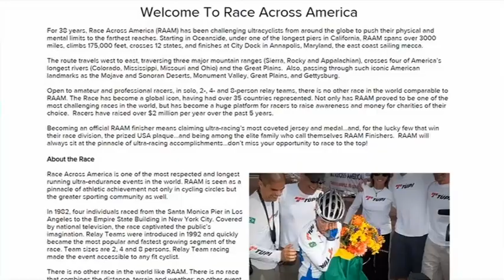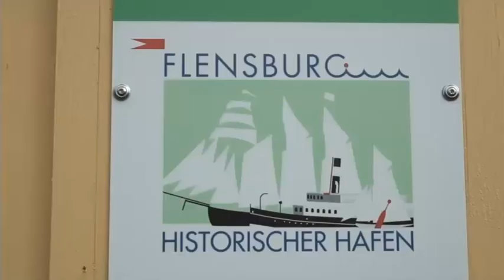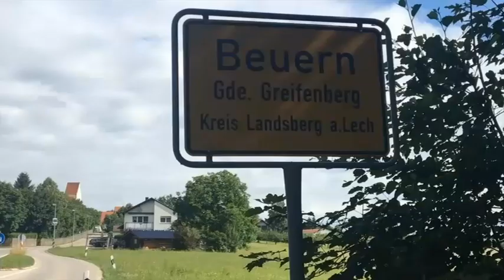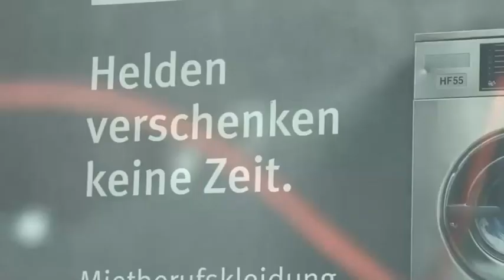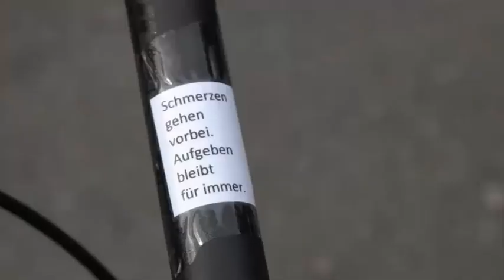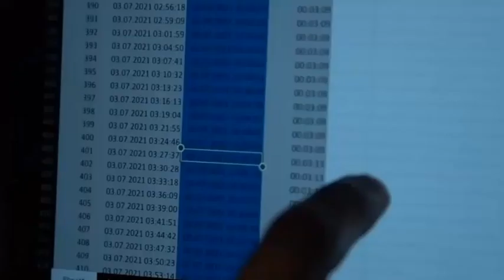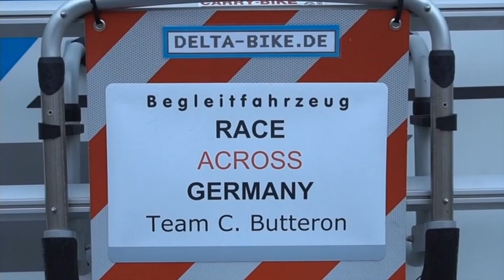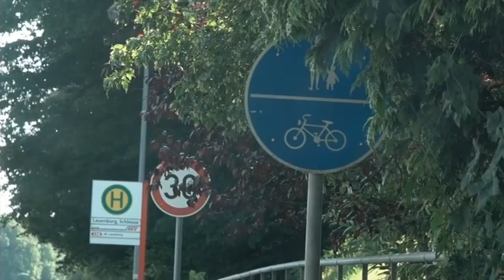RACE ACROSS GERMANY 2021 - Carsten Butteron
Von Flensburg nach Garmisch-Partenkirchen: 1100km, 7500 Hm.

 Im Sommer 2021 nahm der Hungener Carsten Butteron an dem Radmarathon RAG2021 - nonstop von Flensburg nach Garmisch-Partenkirchen in der Kategorie "Solo Supported M60+" teil. In diesem Film beleuchtet Butteron die Vorbereitungsphase, Emotionen während des Rennens und führt den/die ZuschauerIn auf eine Reise entlang asphaltierter Pisten, geplatzter Reifen und der mentalen, wie körperlichen Hatz gegen die Zeit.

 Unterstützend zur Seite stand ihm eine mehrköpfige Crew um C.Beinecke, R.Naujoks, F.Dönges, M.Braune, H.Keil & C.Erbeck sowie einigen Überraschungsgästen, die ihn ab Start motivierend über die Strecke trieben und es Butteron ermöglichte sich auf das für dieses Ereignis Wesentliche zu konzentrieren: "Durchbeißen & Strecke machen!"

 - Musikrechte-

Interview Dieter Göpfert (Audiorechte) credits: „Flensborg Avis“ , Song credits: „Go your own way, Full sft011601, CountryRock“ Avid Media Composer Lizenzfreie Musik 48khz „Warm-Smiles-FULL-SM407_EasyLite“ Avid Media Composer Lizenzfreie Musik 48khz „Crop-Top-DNT011301_DanceTechnoChill“ Avid Media Composer Lizenzfreie Musik 48khz „beyondthesewalls“ by Scott Buckley � Afternoon Tea (extended) �Mona Wonderlick (No Copyright Music) Afternoon Tea (extended) by Mona Wonderlick Creative Commons — Attribution 3.0 Unported — CC BY 3.0 Free Download / Stream Music promoted by Audio Library Track Info: Title: Afternoon Tea (extended) by Mona Wonderlick Genre and Mood: Hip Hop & Rap + Calm ? Available on: Spotify iTunes Deezer SoundCloud Contact the Artist: Mona Wonderlick Lolo Popo – Mona Wonderlick (No Copyright Music) Creative Commons — Attribution 3.0 Unported — CC BY 3.0 Free Download / Stream Music promoted by Audio Library Track Info: Title: Lolo Popo by Mona Wonderlick Genre and Mood: Hip Hop & Rap + Calm ? Available on: Spotify iTunes Deezer SoundCloud Contact the Artist: Mona Wonderlick Shine – Onycs (No Copyright Music) ⭐ Free Download by Onycs Creative Commons — Attribution 3.0 Unported — CC BY 3.0 Free Download / Stream Music promoted by Audio Library Track Info: Title: Shine by Onycs Genre and Mood: Ambient + Calm ——— ? Available on: Spotify iTunes Deezer SoundCloud Bandcamp Contact the Artist: Onycs Time-Is-a-River-FULL-SM373_NewAge Avid Media Composer Lizenzfreie Musik 48khz

Weshalb findet sich das Video nicht in 1920x1080p ? - Aufgrund einer GPU-Auslastung und Längenbeschränkung seitens YT musste der Film zur Veröffentlichung datenseitig reduziert werden.